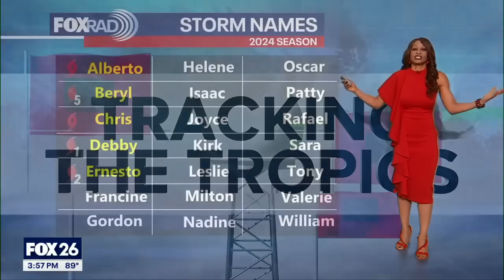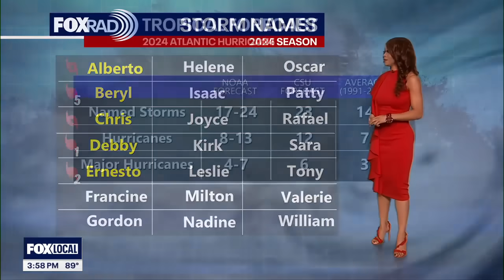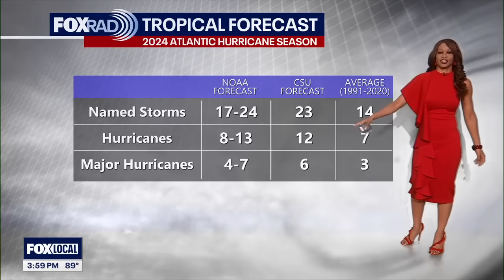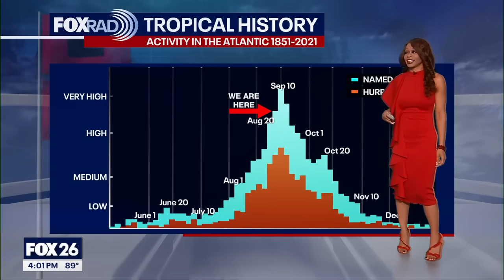Watching 4 tropical waves for possible development in Atlantic | FOX 26 Tropical Weather Forecast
National hurricane center is now monitoring four disturbances with a low chance for tropical development.  Newest area being monitored is a few hundred miles east of North Carolina and disorganized. It's moving NE away from the United States and has a low 10-20% chance of briefly becoming subtropical.  Tropical wave in the central Caribbean still has a 30% chance of development over the next week and is forecast to reach the SW Gulf of Mexico by this weekend. It should stay south of the Houston area with a cold front keeping it south. Two other tropical waves are being monitored in the Atlantic with a low chance for some slow development over the next seven days.